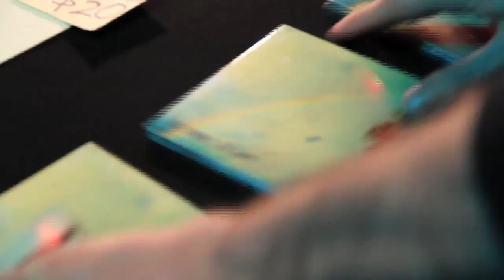The Donnies The Amys Feature - Revolt TV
Interview & Live Performance by LA band The Donnies The Amys.